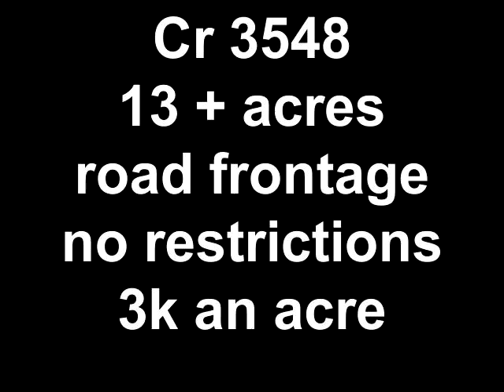Cr 3548 13 + acres road frontage no restrictions 3k an acre